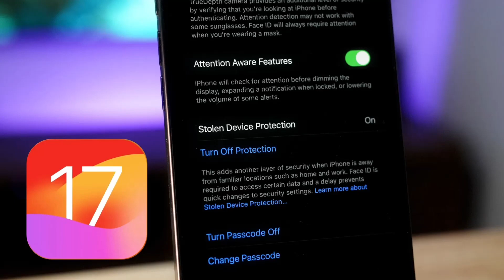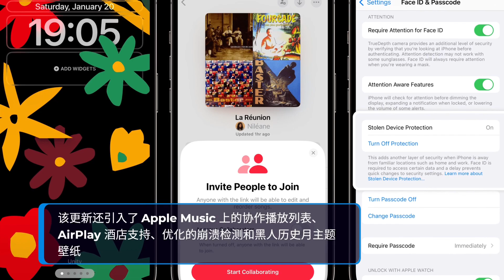iOS 17.3推“被盗设备保护”功能｜苹果汽车简化版或2028发布